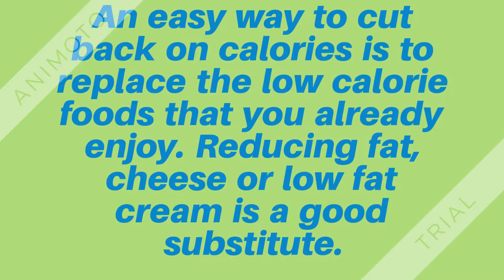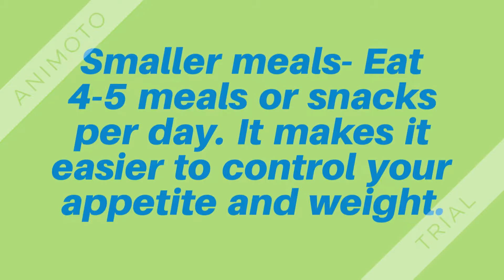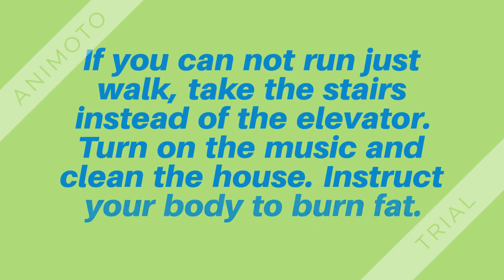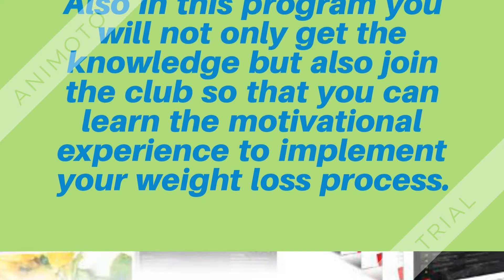Fat Burning Meal Club Reviews - Reduce belly fat faster than ever before in 2018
Searching toward shedding additional pounds of weight? It does not matter if you are obese or battling with slimming down, this fat meals review can help you. Body fat burning meal pdf is aimed to reply to all of your fat loss queries and also the Paleo cook book can help you prepare scrumptious meals unlike any other, that is really healthy for you.